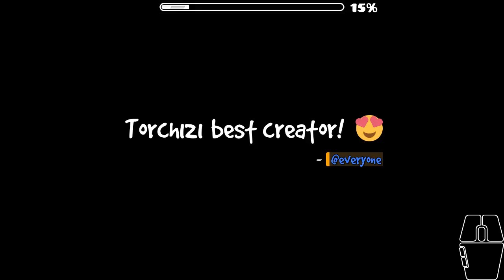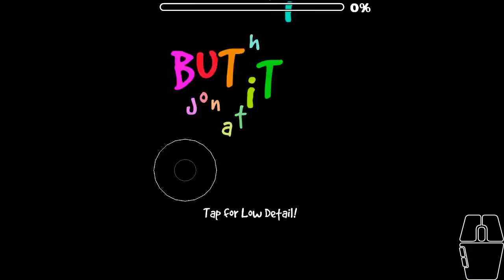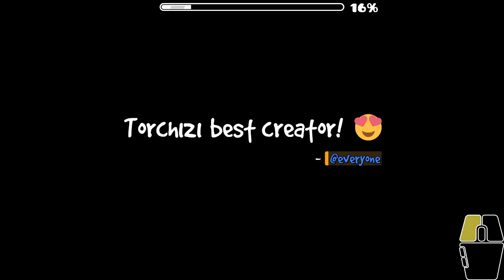Butiti II [ESPAÑOL]